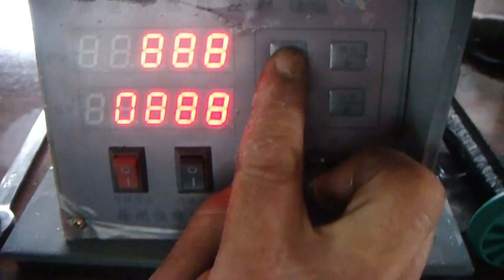semiautomatic bobbin winder